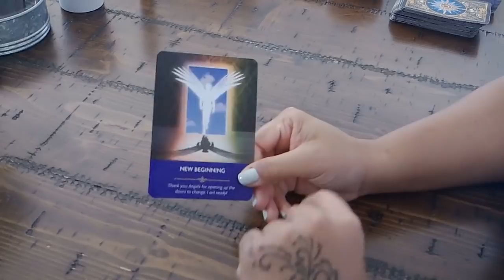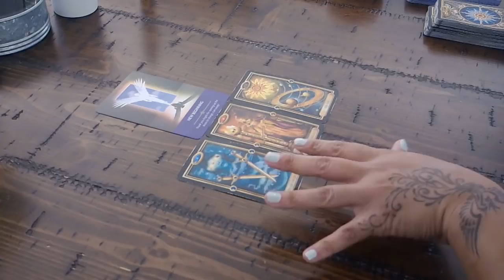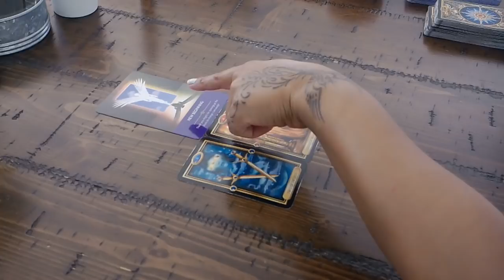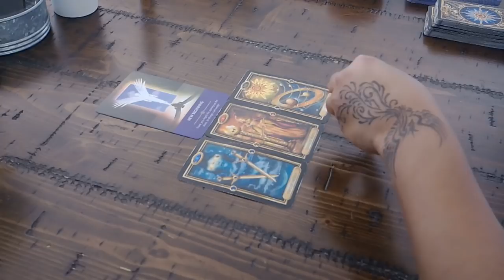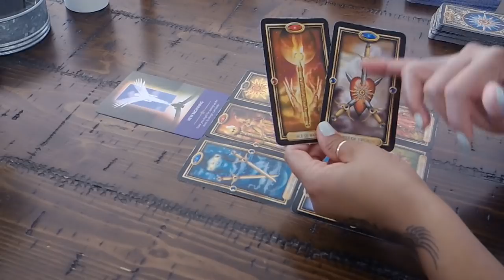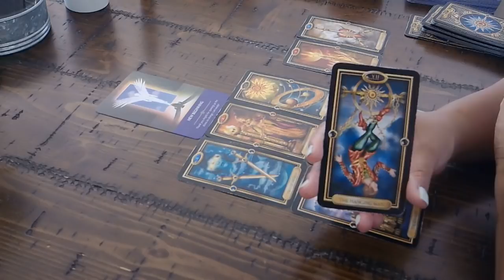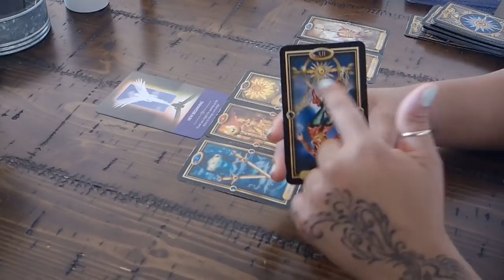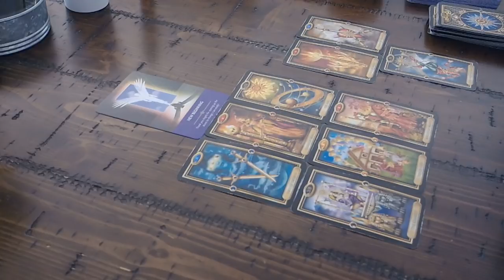GEMINI NATION~A NEW BEGINNING ON THE HORIZON IF YOU REACH OUT AND GRAB IT~JAN.9-10